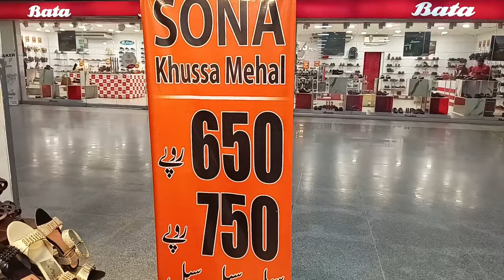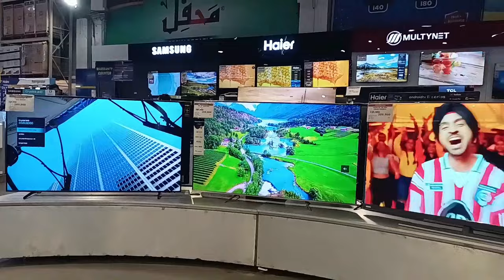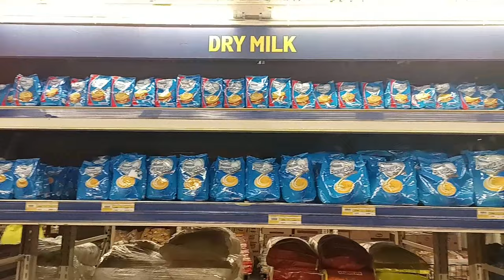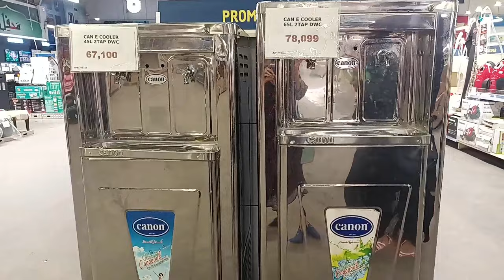Bazar Ki Loot Khasoot Se Mehfooz Super Store Se Shopping | Away from Market's Extortion...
Wonder why buyers still go to get robbed by uncontrolled extortionists' shops being run by deceiving shopkeepers while they can buy everything from controlled super stores...